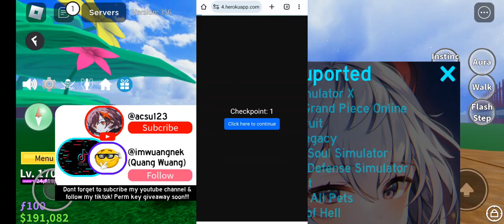Update 20 Hoho HUB Script | Hydrogen - Fluxus - Delta - Arceus x - Codex Executor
*REPOST*

•Note•
if the script is not working maybe its patched, or your executor does not support it, if you want to get the key system fo the executor go into my channel and search for it. if you have problems of you're executor, im sorry i do not know how i fix that go into youtube and search for it thank you.

                            (Hydrogen💧)
                              •Unavailable•

                             (Fluxus 🟠)
                              •Unavailable•

                             (Arceus x 💫)
                            •Unavailable•

                                (Delta 🟣)
                                •Available•

                       (Codex Executor🗝️)
                             •Available•